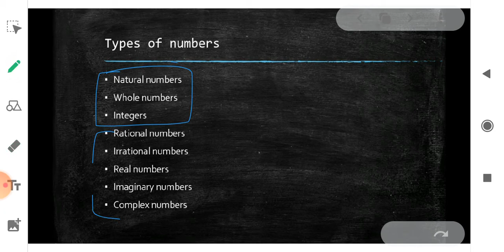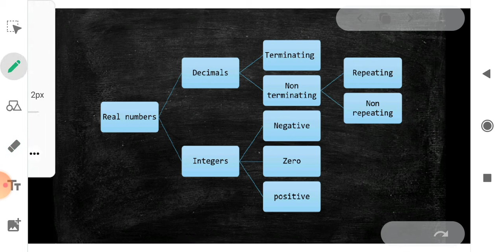Decimal Expression & its types